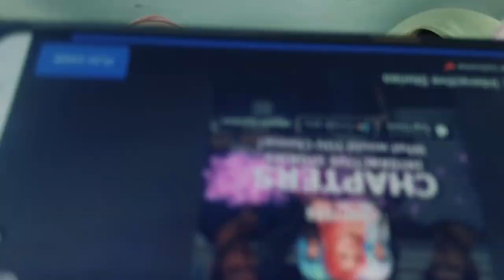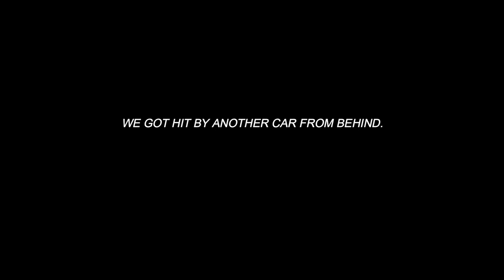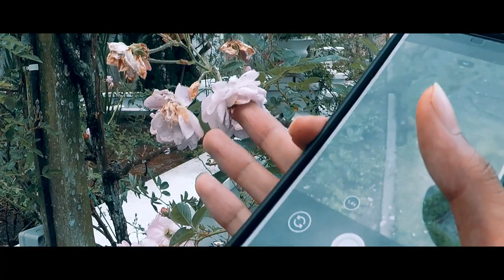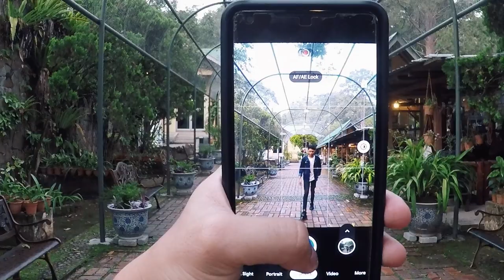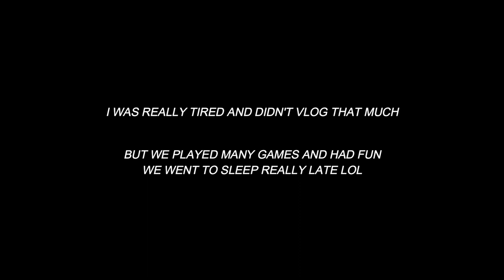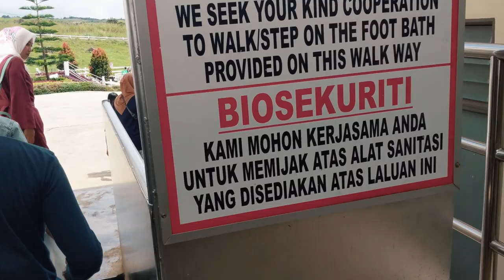VLOG | Kundasang War Memorial, Sosodikun Hills, Desa Cattle, Car Accident?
Eleven of us went to Kundasang on weekend for a short vacation before we get busy with classes and assignments.